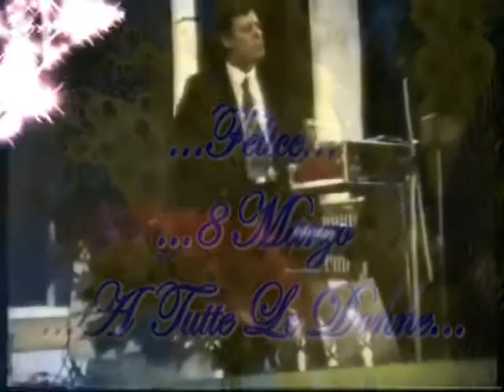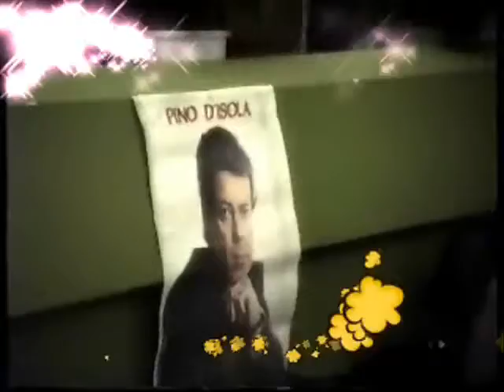DONNA TU Pino D'Isola Ragno D'Oro 1989